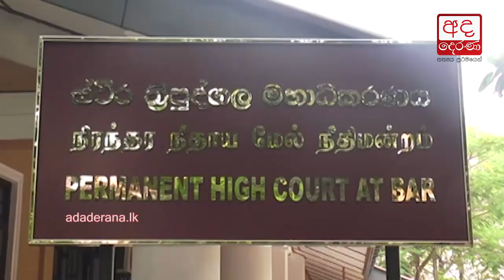‘Ali Roshan’ and 6 others summoned before Special HC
අලි රොෂාන් ඇතුළු 7කට සිතාසි